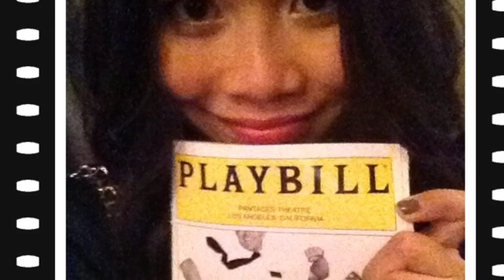OOTD: 9/22/12 (Book of Mormon @ Pantages)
The Book of Mormon was awesome! It's so hilarious that I ruined my eyemakeup from laughing too hard!